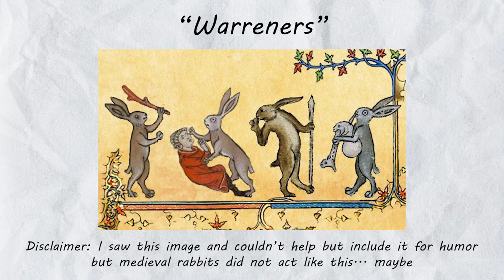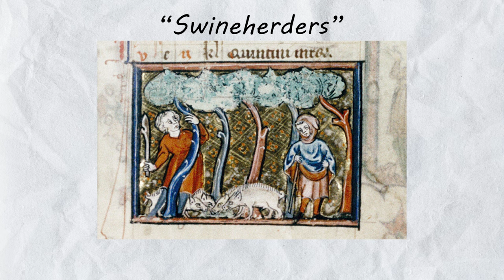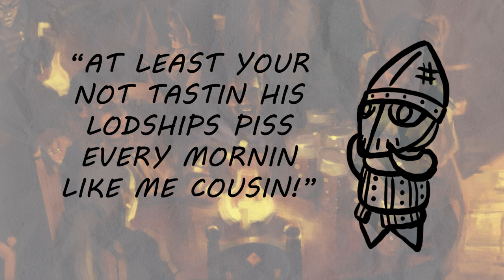Medieval Fast Food | Medieval History Facts Part 2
Did they really have fast food in medieval times? Well yes, though it was understandably much different than today. Medieval fast food was more about convenience and necessity than anything else. Since kitchens were a luxury lower classes couldn't afford, cook shops were the simplest way to get a warm meal, though the quality varied by price. Part 3 coming soon...

Chapters
0:00 Preface
0:28 Cook Shops and Street Shops
1:53 Medieval Food
3:10 Animal Tangent
4:42 Urine Tasters